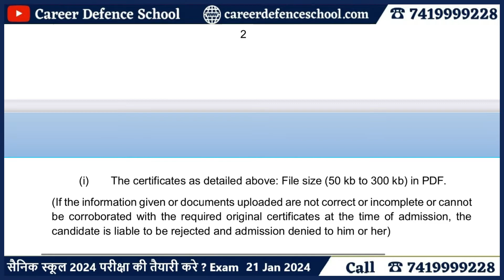Sainik School 2024 फार्म भरने के लिए किन-किन Documents की जरूरत है